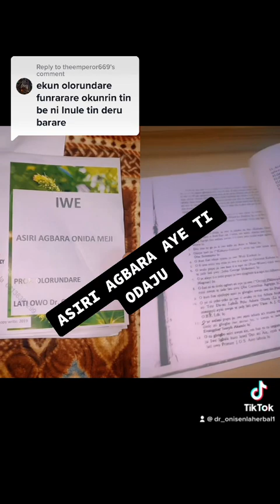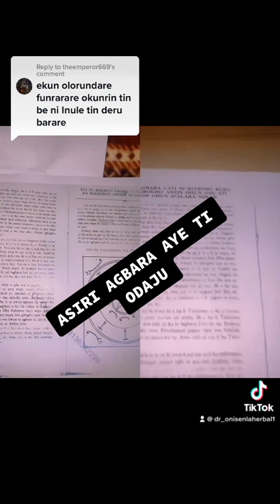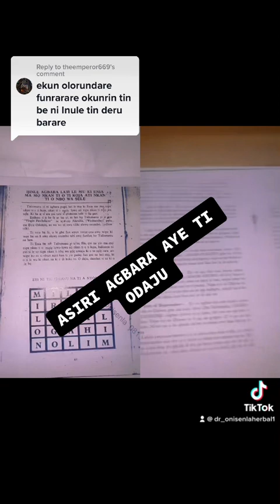Asiri agbara aye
Very good and powerful for all M